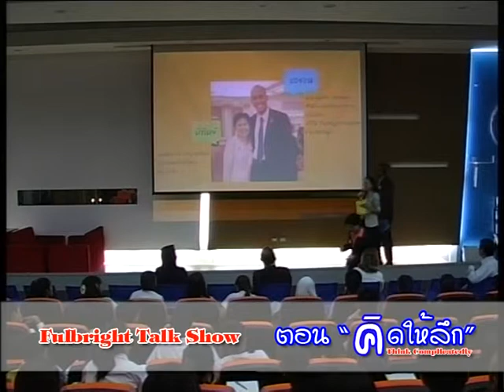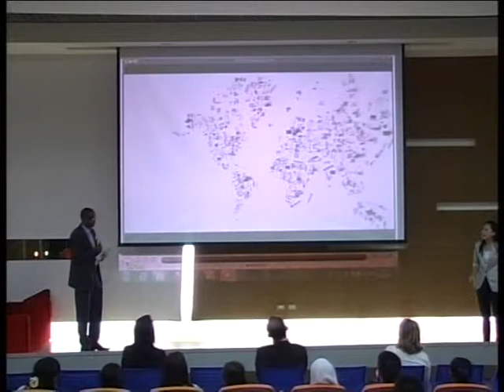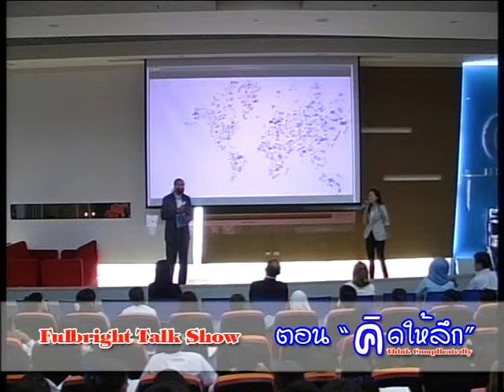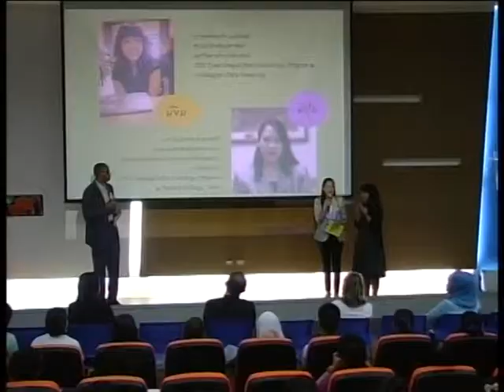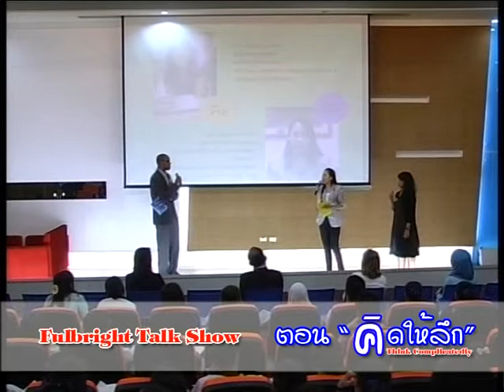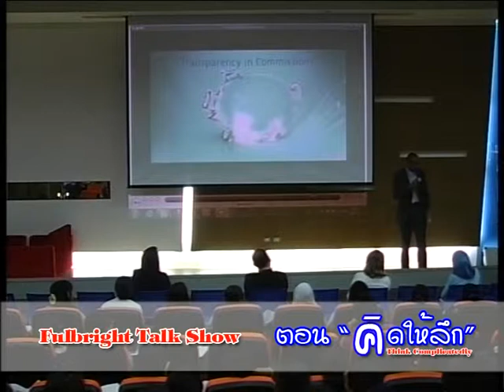Fulbright Talk Show - Hat Yai 2014 (1/5)